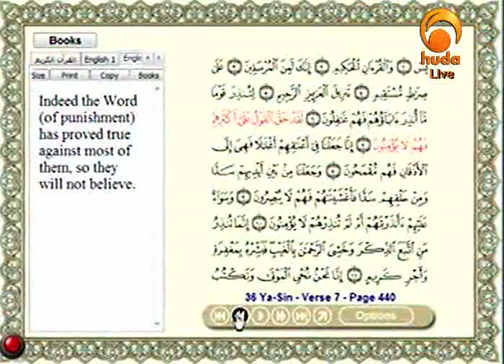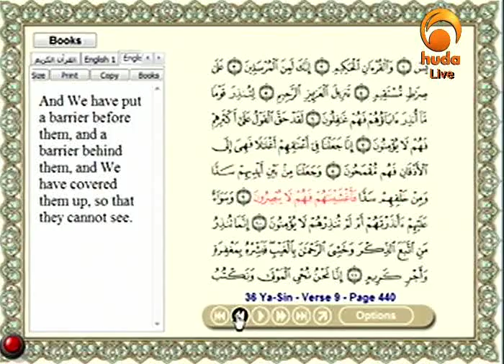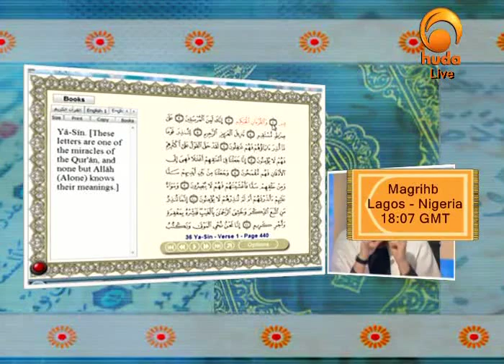Tafsir Surah Ya-Sin (Verse 1)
Clip from Huda TV's program "Correct Your Recitation" with Sh. Dr. Muhammad Salah.
Tafsir of Verse 1 of Surah 36: Ya-Sin